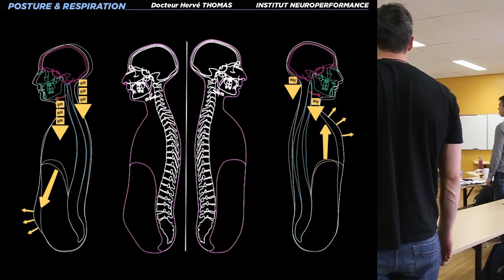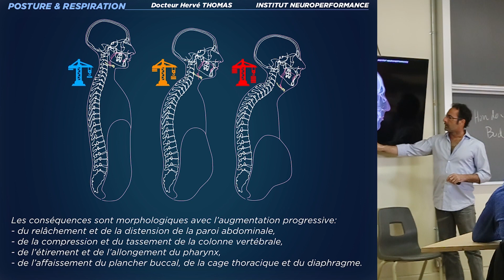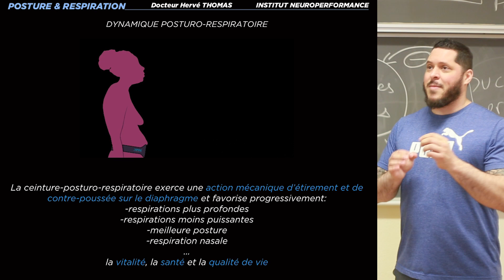Témoignage formation INP - La rééducation respiratoire et la posture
Pour ceux qui voulaient un retour sur la formation sur la rééducation respiratoire et la posture, le voici !

Soyez à l’affût des prochaines représentations, articles, podcast et vidéos sur le sujet ici :